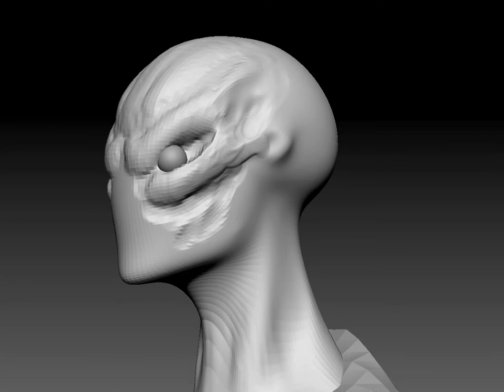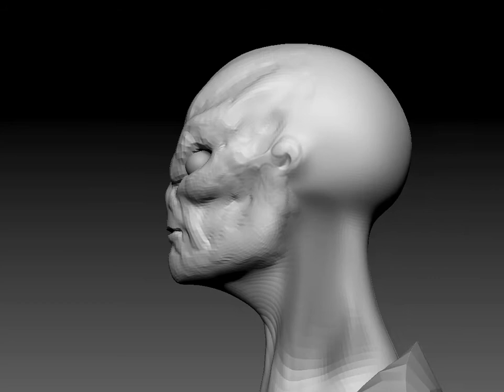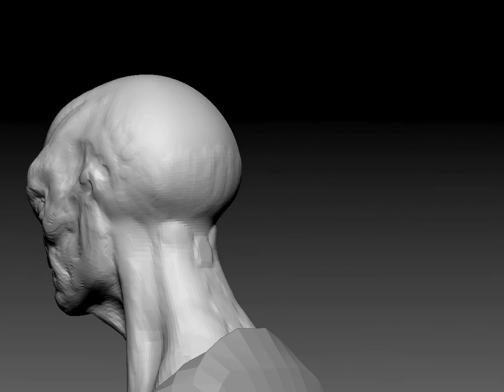Speed Sculpt Zbrush4r4 Poly limit 3D challenge V part 2 Head design (WIP)